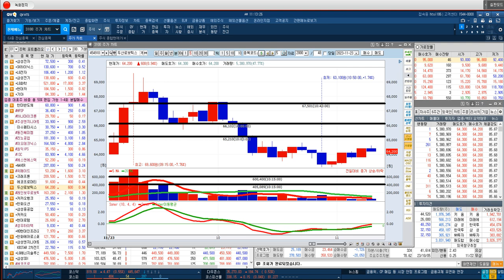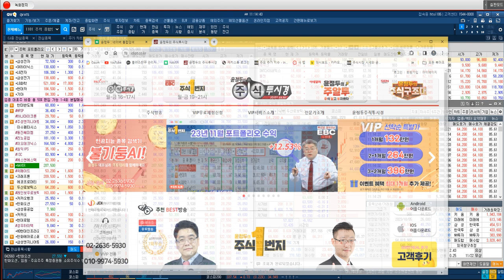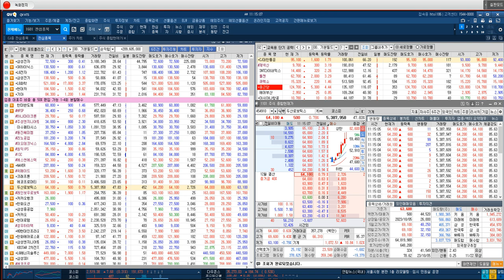[두산로보틱스 편입 전략] 프로그램 매도세 주줌 & 12만주 매도 = 2만주 이하 매도& 기술적인 부분 저점대비 2% 수분의 반등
◆ 정부 정책 수혜 로봇관련 최우선주

◆ 두산로보틱스 vs 레인보우로보틱스

★ 2023년 11월 23일 00:54

★ 2023년 11월 22일 23:57

♣ 에코프로머티리얼즈 교육

★ 2023년 11월 23일 01:30

★ 2023년 11월 22일 09:16

★ 2023년 11월 22일 09:01

★ 2023년 11월 21일 09:15

★ 2023년 11월 20일 11:20